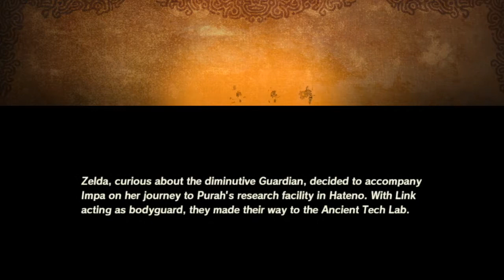Hyrule Warriors: Age of Calamity - Road to the Ancient Lab speedrun in 1:21 (Very Hard, WR)